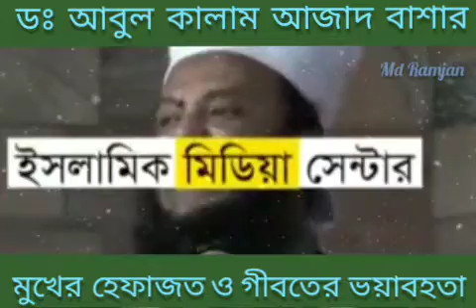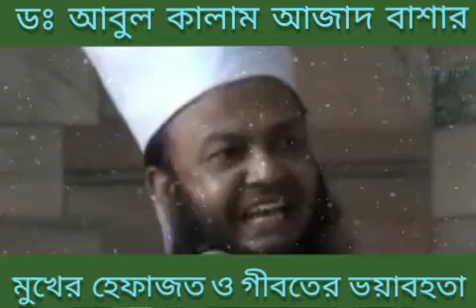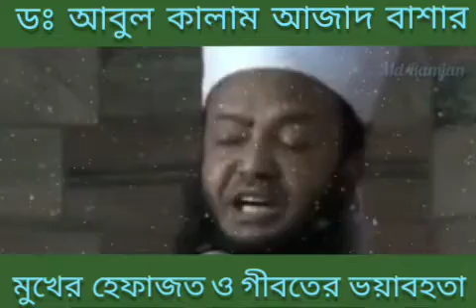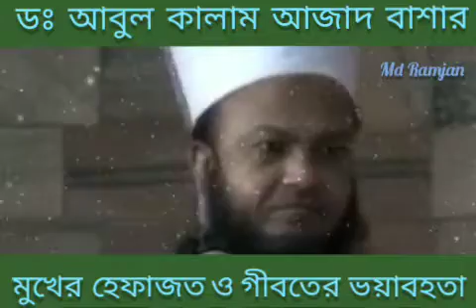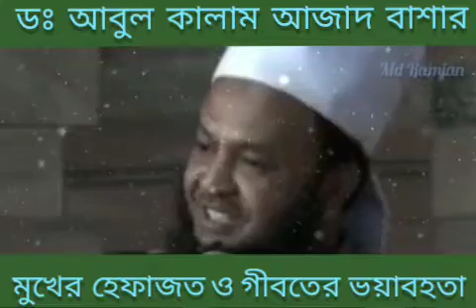নিজের জিহ্বাকে নিয়ন্ত্রণ করুন,বিষয় গীবতের ভয়াবহতা। ডঃআবুল কালাম আজাদ বাশার